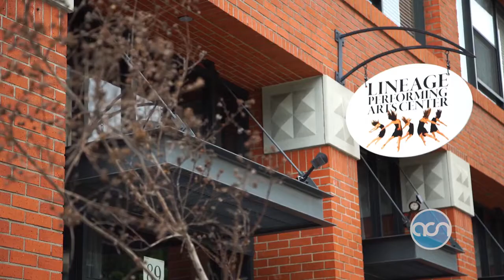Healing with Dance - America's Community Network (2015)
Lineage Performing Arts Center, a nonprofit based in Pasadena, CA is your home for connecting through the arts; a place where you're invited to find your creative voice through dance, music, theater, and other performing arts.